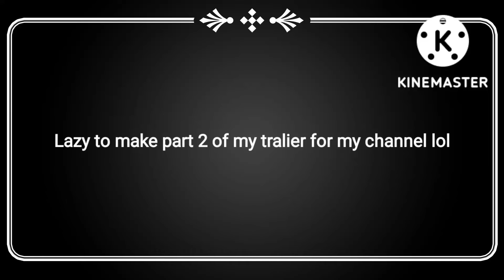Speed Paint of my OC